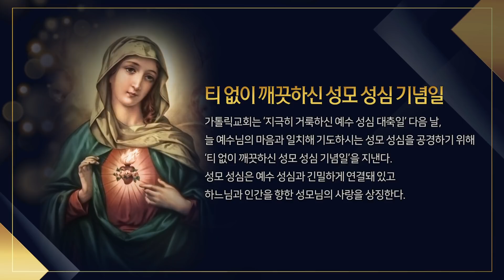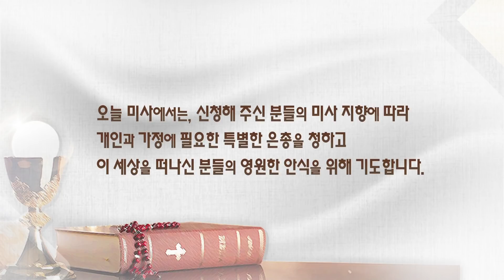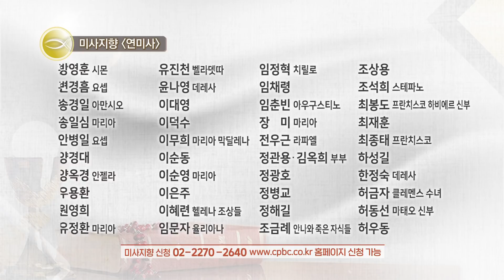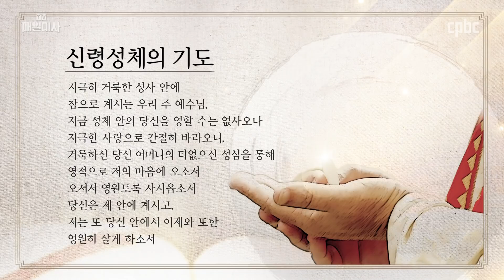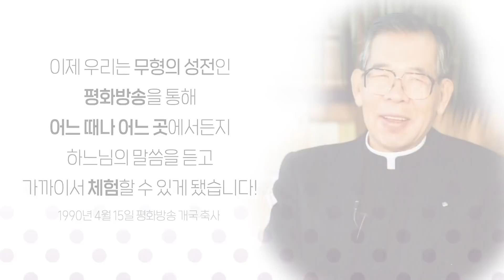2020년 6월 20일 토요일 티 없이 깨끗하신 성모 성심 기념일 매일미사_서광호 베네딕도 신부 집전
2020년 6월 20일 토요일 티 없이 깨끗하신 성모 성심 기념일 매일미사
Memorial of the Immaculate Heart of the Blessed Virgin Mary

서광호 베네딕도 신부 (성 베네딕도회 왜관수도원) 집전

마리아는 이 모든 일을 마음속에 간직하였다.

Gospel
Lk 2:41-51

Each year Jesus’ parents went to Jerusalem for the feast of Passover,
and when he was twelve years old,
they went up according to festival custom.
After they had completed its days, as they were returning,
the boy Jesus remained behind in Jerusalem,
but his parents did not know it.
Thinking that he was in the caravan,
they journeyed for a day
and looked for him among their relatives and acquaintances,
but not finding him,
they returned to Jerusalem to look for him.
After three days they found him in the temple,
sitting in the midst of the teachers,
listening to them and asking them questions,
and all who heard him were astounded
at his understanding and his answers.
When his parents saw him,
they were astonished,
and his mother said to him,
“Son, why have you done this to us?
Your father and I have been looking for you with great anxiety.”
“Why were you looking for me?
Did you not know that I must be in my Father’s house?”
But they did not understand what he said to them.
He went down with them and came to Nazareth,
and was obedient to them;
and his mother kept all these things in her heart.

매일미사 지향 신청 :  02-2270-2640